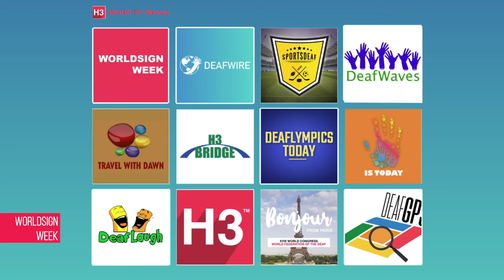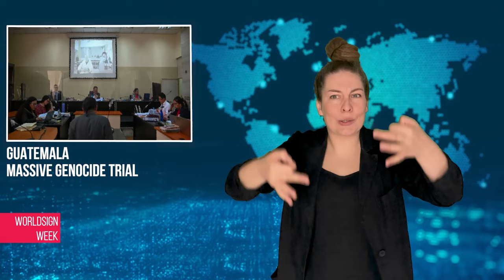WorldSign Week | 17 April 2024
1. ISRAEL: Iran attacks
2. AUSTRALIA: Stabbings in mall
3. GUATEMALA: Massive genocide trial
4. FRANCE: Climber attempts world record